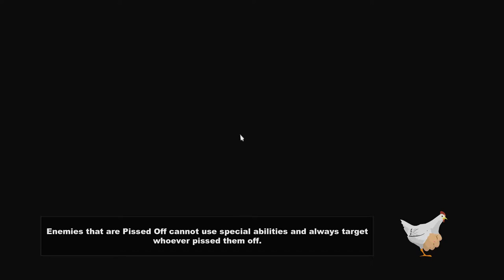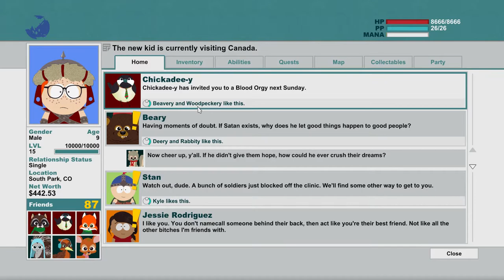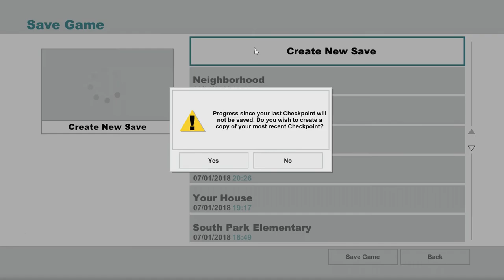let's Play South Park : TSOT (PC) #31 "The Bishops Balls"